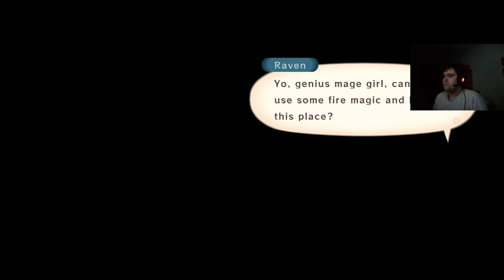[Tales of Vesperia] Livestream 7 [ENG]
Tales of Vesperia: Definitive Edition Livestream from 20th January 2019.